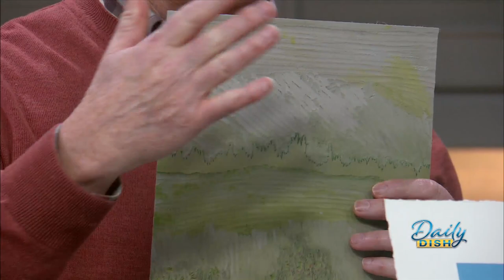CNS Art & Soup Event - Enjoy delicious soup, desserts and stunning art for a great cause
CNS Art & Soup Event - Enjoy delicious soup, desserts and stunning art for a great cause - supporting Community Nursing Services' programs to help people with health and medical conditions who need extra care and support in whatever environment they call home.